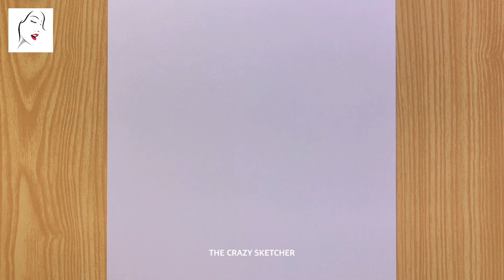Girl with Face Mask Drawing | A Girl with Cap Drawing | How to Draw a Girl with Mask - step by step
How to draw a boy with glasses Easy | sketch of a boy with glasses | Drawing Photo | How to Draw | Attitude girl drawing | The Crazy Sketcher
► Used Material
1. Pencil Name:  9B (MONO ART DRAWING PENCIL)
2. Mechanical pencil HB
3. Cotton Buds
4. White tissue
5. Eraser (Pentel HI-POLIMER)

كيفية رسم فتاة
लड़की ड्राइंग

In this video, you will learn to draw a sketch of a girl step by step with a pencil. After watching this video you will be able to make a drawing if you have even small experience.